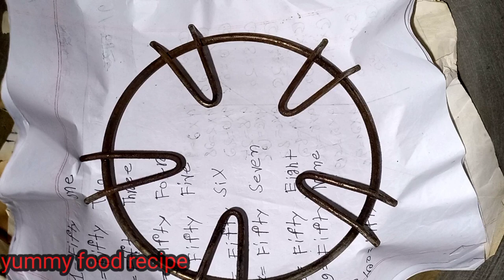মাএ ৩ টি উপকরণ chocolate sponge cake recipe ।। ইলেকট্রিক বিটার ছাড়া। কেকের A to Z টিপস and ট্রিকস সহ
আপনার ঘরে থাকা উপকরণে খুব সহজ পদ্ধতিতে  ভীষণ  মজার এবং খুবই সহজ পদ্ধতিতে পারফেক্ট  চুলায় তৈরি চকলেট স্পঞ্জ কেক    রেসিপি   🤤🤤
 ১০০%গ্যারান্টি আমার ভিডিও বা রেসিপি   যদি হুবহু ফলো করেন তাহলে আপনার রেসিপি পারফেক্ট হবে। 😄😄
আমি সব সময় চেষ্টা করি আমার ভিডিওতে একদম সহজ রেসিপি শেয়ার করতে।
উপকরণ সমুহ...
কোকো পাউডার ১ চা চামচ

Hi
I am Hasina akter  Welcome to  myর you tube channel